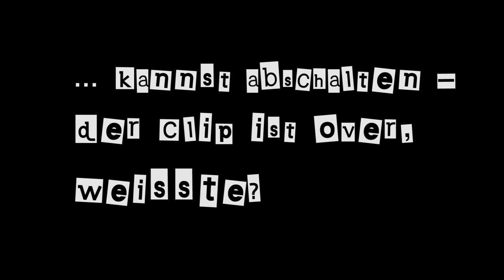VIdeoclip - Vaudeville & Bornetti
Unser Musikvideo für Vaudeville & Bornetti, ein bisschen ZZ-Top, ein bisschen Miles Davis, ein bisschen Man in Black. Hier der Directors-Cut! Viel Spass, wir hatten ihn!